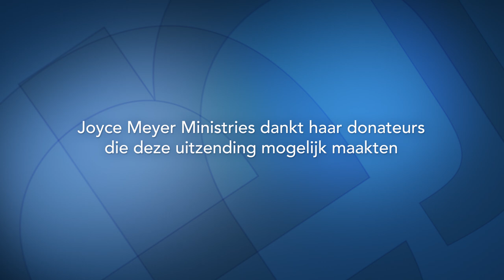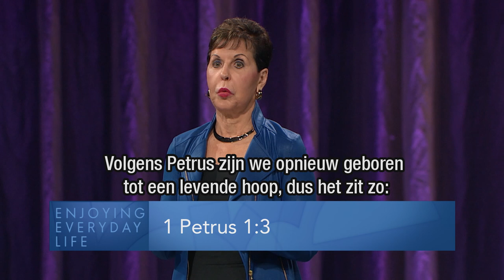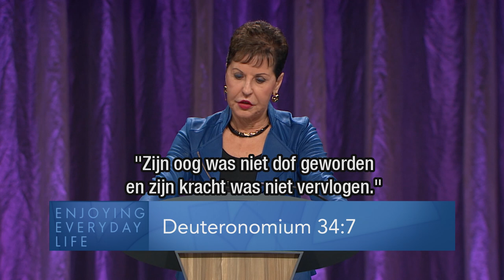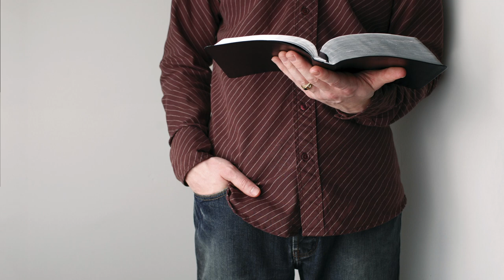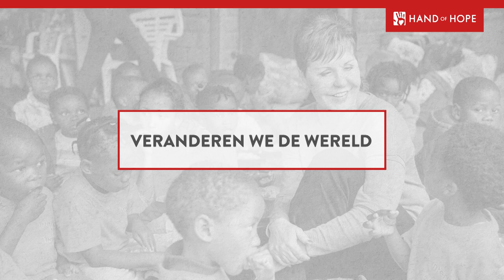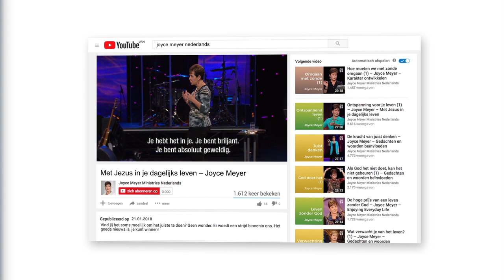GODS PLAN | Zet in op een nieuw begin – Joyce Meyer – Emotionele pijn genezen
Kijk niet achterom! Wat er ook in je verleden is gebeurd, met Gods hulp kun je een buitengewoon leven leiden. Joyce Meyer moedigt je aan om vandaag vooruit te kijken en een nieuwe start te maken.

00:00 Zet in op een nieuw begin
05:12 Filippenzen 3;10-14 opdat ik Hem mag kennen, en de kracht van Zijn opstanding en de gemeenschap met Zijn lijden, doordat ik aan Zijn dood gelijkvormig word,  (11) om hoe dan ook te komen tot de opstanding van de doden. (12) Niet dat ik het al verkregen heb of al volmaakt ben, maar ik jaag ernaar om het ook te grijpen. Daartoe ben ik ook door Christus Jezus gegrepen.
06:30 Filippenzen 3;13-14 Broeders, ikzelf denk niet dat ik het gegrepen heb, (14) maar één ding doe ik: vergetend wat achter is, mij uitstrekkend naar wat voor is, jaag ik naar het doel: de prijs van de roeping van God, die van boven is, in Christus Jezus.
09:14 Jesaja 61;3
10:43 1 Petrus 1;3
12:50 2 Kronieken 20
13:22 Johannes 10;10
13:59 Deuteronomium 34;7 Mozes nu was honderdtwintig jaar oud toen hij stierf; zijn oog was niet dof geworden en zijn kracht was niet vervlogen.
14:55 Deuteronomium 34;7-8 ... zijn oog was niet dof geworden en zijn kracht was niet vervlogen. (8) En de Israëlieten beweenden Mozes in de vlakten van Moab, dertig dagen lang; toen waren de dagen van het bewenen, van de rouw over Mozes, voorbij.
17:31 Jozua 1;1-2 (1) Na de dood van Mozes, de dienaar van de HEERE, dat de HEERE tegen Jozua, de zoon van Nun, de dienaar van Mozes, zei: (2) Mijn dienaar Mozes is gestorven.
17:57 Jozua 1;2 Mijn dienaar Mozes is gestorven. Nu dan, sta op, steek deze Jordaan over, u en heel dit volk, naar het land dat Ik aan hen, de Israëlieten, ga geven.